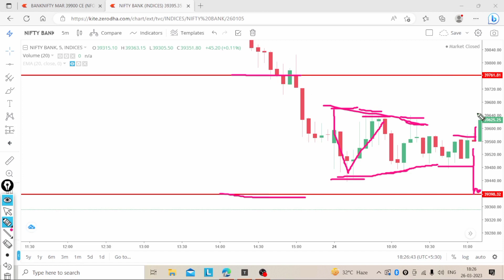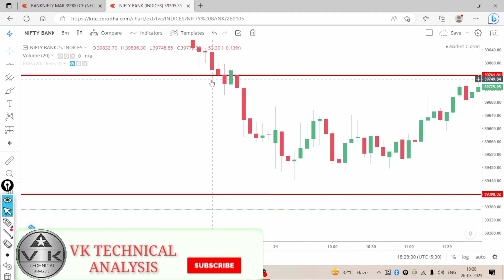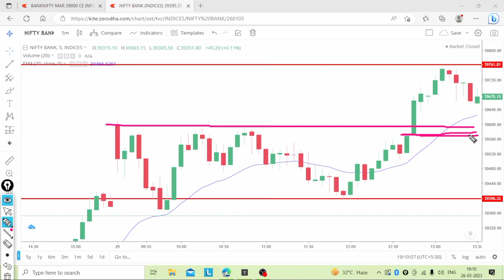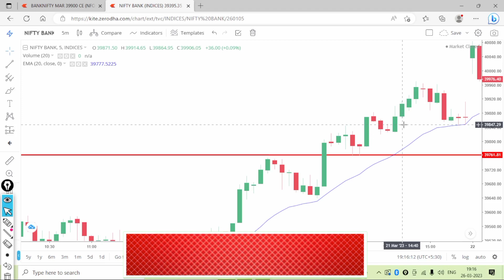Chart को Read करना सीखो! चार्ट के Psychology को समझो! पैसे Automatic बनने लगेगा!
Chart को Read करना सीखो! चार्ट के Psychology को समझो!
Chart sab kuchh batata hai